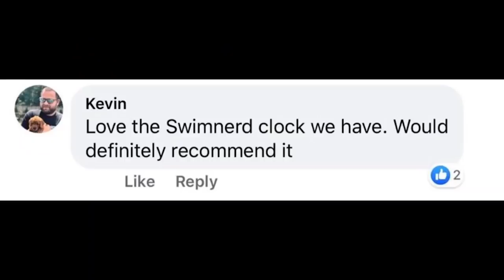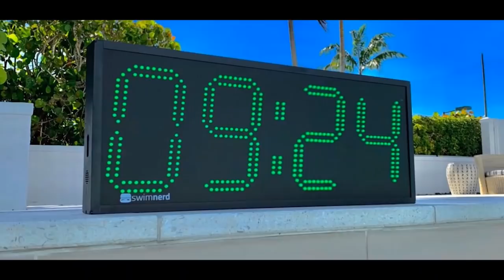David Popovici talks NCAA vs ISL, Olympic performances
Romanian David Popovici placed 4th in the 200 Free and 7th in the 100 Free at the 2020 Tokyo Olympics. He holds the World Junior Record in the 100 Free (47.30) and is 2nd behind Sun-woo Hwang in the 200 Freestyle with a 1:44.68.

Popovici was just recently drafted by the New York Breakers of the International Swimming League (ISL). He discusses his decision on swimming in the NCAA vs. the ISL.

David also walks you through his Olympic races and memories from Tokyo including when he got to meet Brent Hayden. He shares his best and hardest practices and his visualization methods.

00:00 Swimming Sponsors
03:30 Break after Tokyo
06:00 NY Breakers
07:30 Short course swimmer?
09:00 ISL vs. College
10:00 NC State, Cal, Stanford, Texas
10:30 NCAA worth it?
12:25 100 Fly
13:50 Brent Hayden, Caeleb Dressel
15:55 Peaking Twice
17:50 Goal: Swim in Olympic Final
18:00 200 Freestyle
19:00 Fernando Scheffer
19:45 Behind the Blocks Routine
22:20 Lane 1
23:20 Sun-woo Hwang
24:40 Tom Dean
25:34 Warm Up for 200 Free
27:20 Visualization
29:00 200 Free
31:15 100 Free
33:15 Waves
34:00 Riding Miressi's wave
36:30 Bold Plans
36:50 Out in 22 or back in 23
38:30 World Record
39:22 Future Plans
41:00 Favorite Freestyle Drill
42:15 Suck at Kicking
43:15 Hardest Swim Practice Ever
46:50 Worst Stroke
47:25 Favorite Sprint Set
48:30 Times in Practice
50:30 200 Free World Record
51:20 Training Partners